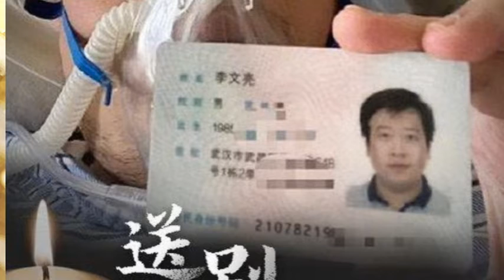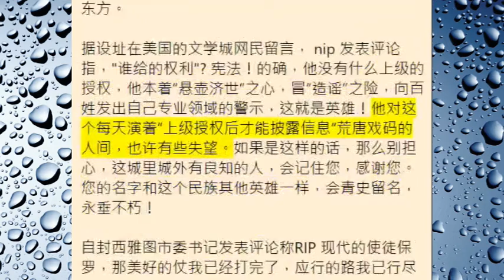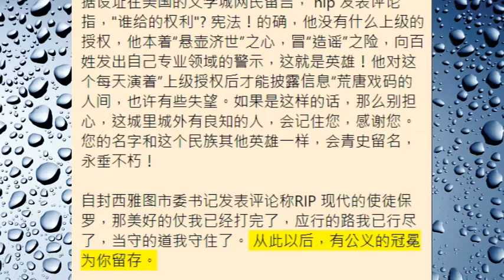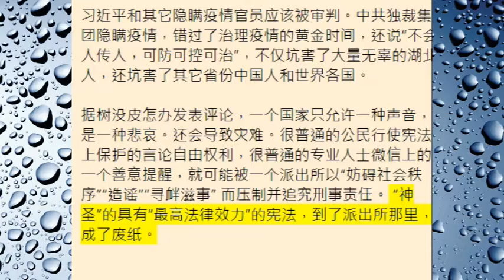武汉肺炎最早公开疫情“吹哨人”李文亮去世！是谁杀害了良心医师？网民的“神”评论一阵见血！